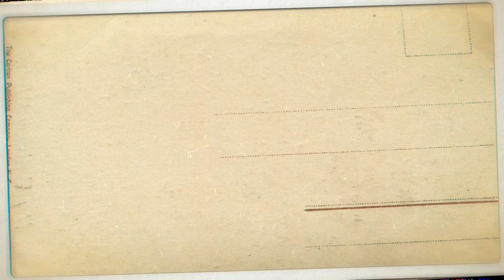WHO IS GREAT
BY VENU NAGULA
music  info :